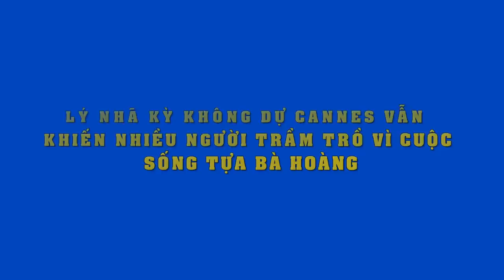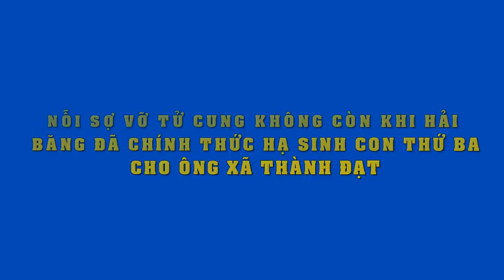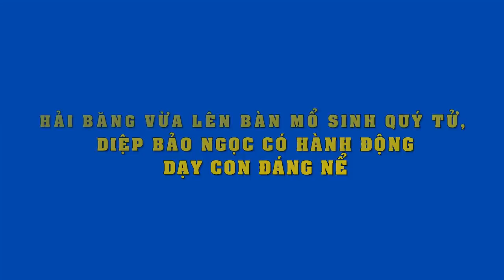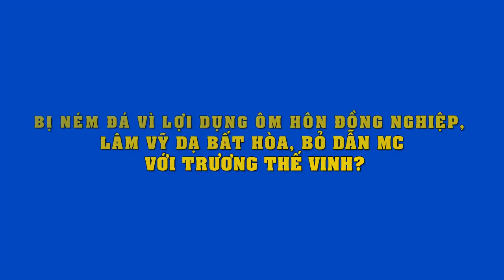Cần gì dự Cannes,Lý Nhã Kỳ vẩn gây trầm trồ vì sống như bà hoàng:ở lâu đài,mua du thuyền triệu đô